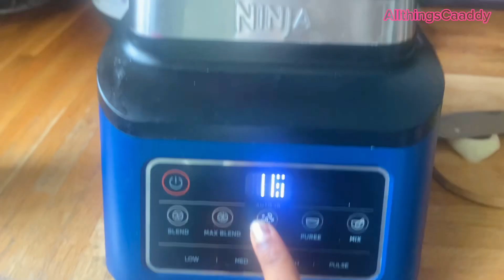A PRODUCTIVE DAY IN MY LIFE IN 🇬🇧 skincare, hair care, cooking,cleaning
A day productive day in my life 🌱

Welcome to a glimpse of my daily life! A productive day in my life. Join me in this vlog as I navigate through the ups and downs of a typical day, from managing pesky cramps to tackling household chores like cooking and cleaning. I'll also share my skincare and hair care routines, offering tips and tricks along the way. Get ready for a day filled with real-life moments and practical self-care rituals.

I hope you enjoy watching as much as I enjoy putting this content together for y’all 🥰